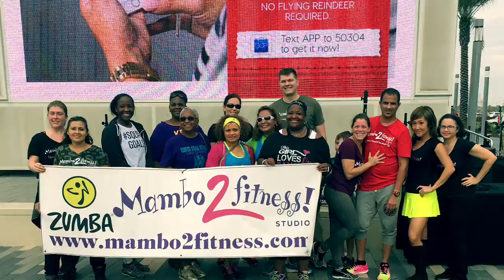Mambo2Fitness Studio demos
Studio Demos for Line Dancing, ZUMBA, ZUMBA Kids and POUND FIT. Friendswood Texas